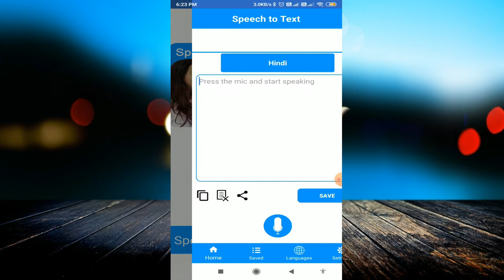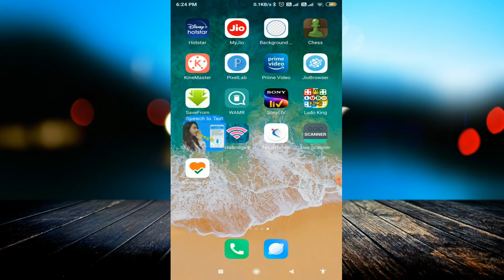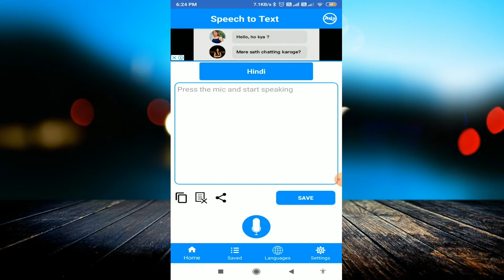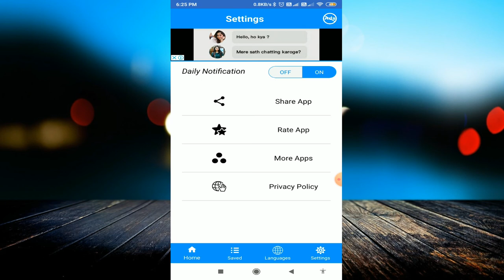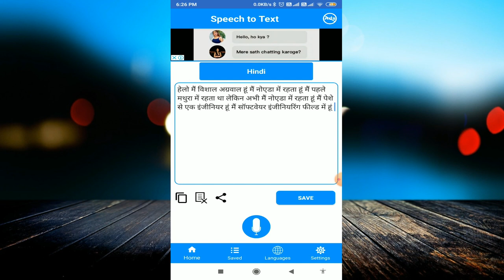Speech to Text Converter with 0% error | Voice Typing | Speech To Text Fastest Typing in Hindi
linked site.